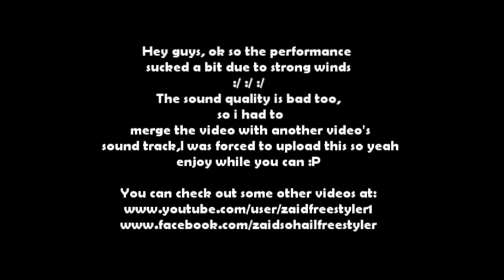Zaid's Freestyle Live Performance at Bilal Khan's Concert In Wah.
Hey guys, i got this gig to perform at Bilal Khan's concert, I m a football freestyler from Islamabad. Well the performance sucked a bit due to strong winds but yeah i had fun.